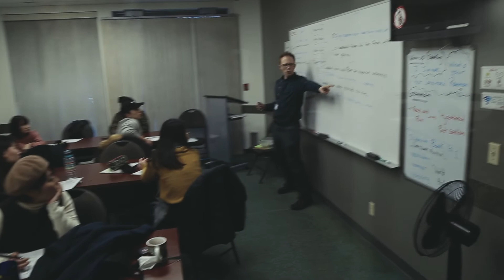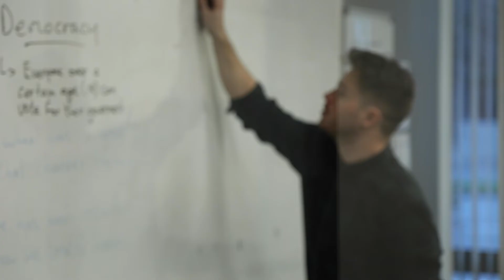LAB Vancouver - Tour de escuela (lengua española)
¡Echa un vistazo al campus LAB Vancouver!
Languages Across Borders (LAB) es una escuela de idiomas de estilo boutique con un personal docente dedicado y altamente calificado, pero la experiencia de LAB va más allá de aprender un segundo idioma en Melbourne, Montreal y Vancouver.